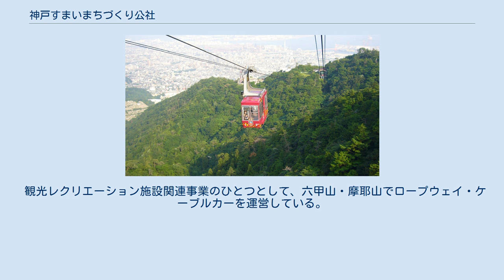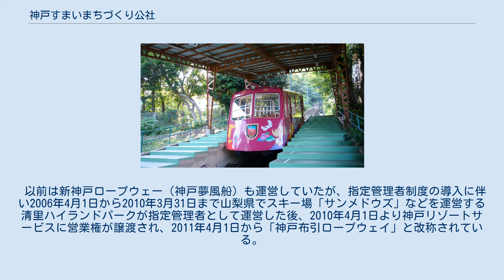神戸すまいまちづくり公社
一般財団法人神戸すまいまちづくり公社（こうべすまいまちづくりこうしゃ、英語名 : Kobe Housing & Urban Development Corporation）は、兵庫県神戸市において都市再開発・土木・建築・駐車場・公益施設等の管理・観光レクリエーション関連事業等および、神戸市から委託を受けて下水道関連事業を行う公共企業体である。
1963年5月18日に財団法人神戸市都市整備公社として設立された。
2012年4月1日、財団法人から一般財団法人に移行し、2013年1月1日に名称を一般財団法人神戸すまいまちづくり公社に変更した。
 観光レクリエーション施設関連事業のひとつとして、六甲山・摩耶山でロープウェイ・ケーブルカーを運営している。
 以前は新神戸ロープウェー（神戸夢風船）も運営していたが、指定管理者制度の導入に伴い2006年4月1日から2010年3月31日まで山梨県でスキー場「サンメドウズ」などを運営する清里ハイランドパークが指定管理者として運営した後、2010年4月1日より神戸リゾートサービスに営業権が譲渡され、2011年4月1日から「神戸布引ロープウェイ」と改称されている。